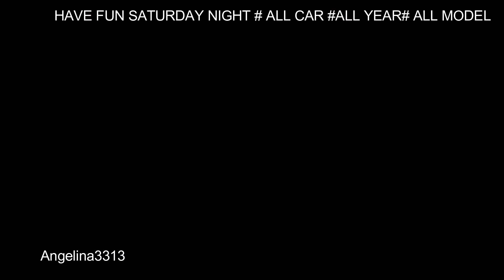Allcar#allmodel Hotrod classic lowrider clean all L#car az US.Have Fun Saturday Night 1- 202